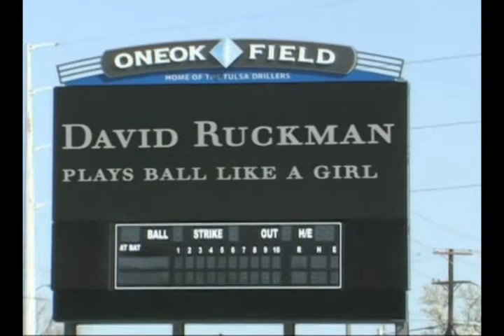Episode 1 of Bulled and the Bluetiful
Someone is causing trouble with the video board at ONEOK Field. And that someone is trying to frame Hornsby!